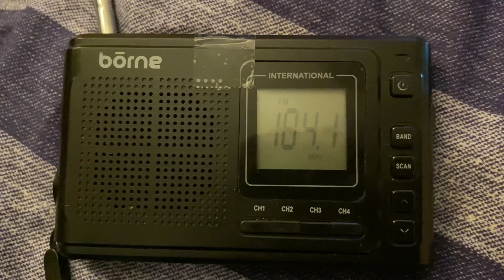W282DL FM Translator Simulcasting WBNR-AM (4.17.2023)